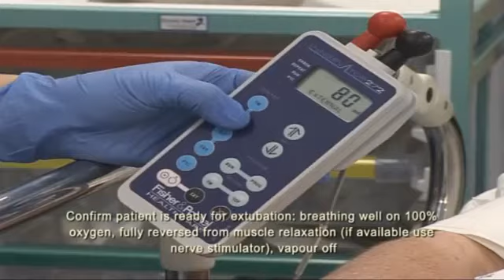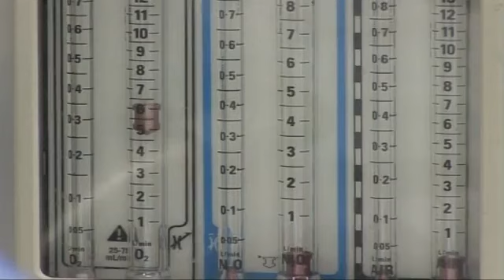Intubation Extubation 6 7 YouTube